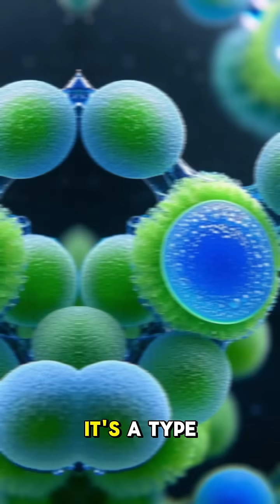Little known facts about extremophiles organisms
Extremophiles are organisms that thrive in extreme conditions where most life forms cannot survive. Some extremophiles, known as thermophiles, can endure temperatures above the boiling point of water, like those found in hydrothermal vents. Others, called halophiles, live in environments with extremely high salinity, such as salt lakes. Acidophiles thrive in environments with highly acidic conditions, like sulfuric hot springs. Interestingly, some extremophiles, like tardigrades, can survive in the vacuum of space, enduring extreme radiation and temperature fluctuations. These organisms provide insights into the potential for life on other planets.